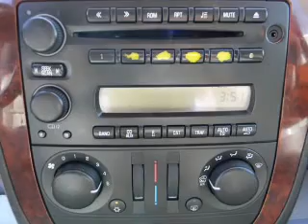2008 Chevrolet Uplander Passenger - Downey CA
Year: 2008
Make: Chevrolet
Model: Uplander Passenger
Trim: LT Extended Minivan 4D
Engine: 6 cylinder Flex Fuel 3.9 liter
Transmission:
Color: White
Mileage: 98074
Address:
9655 E. Firestone Blvd